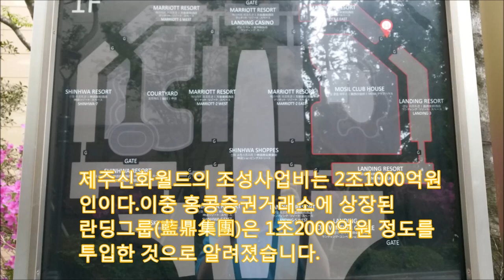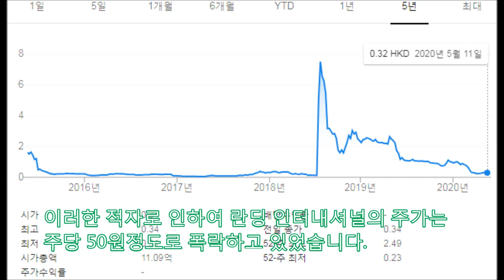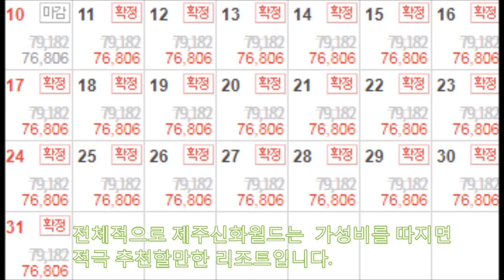[제주신화월드 리조트] 현금145억원을 털린 가성비 끝판왕 2조원투입해도 썰렁무료셔틀버스 4계절 온수수영장 제주 5성급호텔 외국인카지노 제주여행 워터파크 한국관광120 濟州神話世界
제주역사공원은 제주특별자치도 서귀포시 안덕면 서광리 일원에
진행하는 공원이다. 제주공항에서는 40분 중문단지에서 15분 정도 걸린다.
면적은 골프장 4개면적인 121만평에 달한다. 개발기간은 2003년부터 2021년이다.

제주신화월드의 조성사업비는 2조1000억원인이다.이중 홍콩거래소에 상장된
란딩그룹은 1조2000억원 정도를 투입한 것으로 알려졌다.

그런데, 개장 후 2년이 지났지만 손님이 없어 재무제표를
분석해보니 란딩인터네셔널은 2018년에만 1100억원의 적자를 기록하고 있었다.

이러한 적자로 인하여 란딩 인터네셔널Landing International의 주가는
주당 50원정도로 폭락하고 있었습니다.

로비와 카지노, 상점가는 호화롭지만 편의점을 제외하고는
음식점은 가격이 비싼 것이 흠입니다.

그리고, 실내수영장은 투숙객수에 비하면 좁아서
다소 혼잡한 느낌이 들었습니다.
넓은 면적으로 인하여 주차장에서 숙소까지의
거리가 다소 먼것이 단점입니다.

하지만 창밖의 조경은 정말
아름다웠습니다.

전체적으로 제주신화월드는  가성비를 따지면
적극 추천할만한 리조트입니다.

지금까지 제주신화월드 리조트에 대하여
살펴보았습니다. 한국관광에 관심이
채널의 재밌는 영상도 꼭 감상해주시기
바랍니다.